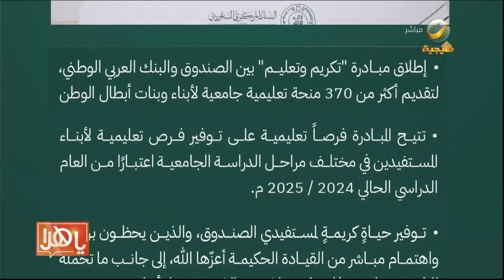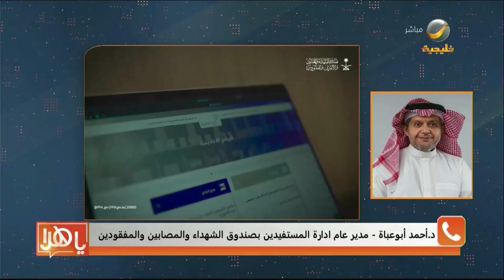البنك المركزي يطلق مبادرة "تكريم وتعليم" لتقديم منح تعليمية متنوعة